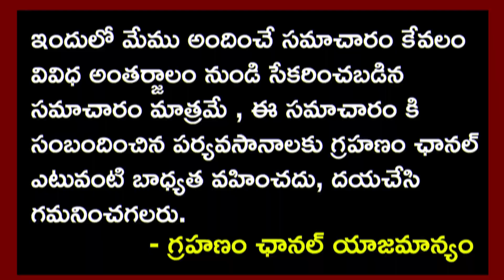మొదటి హిజ్రా ఇతనే..! | He Is The First Hijra | Grahanam